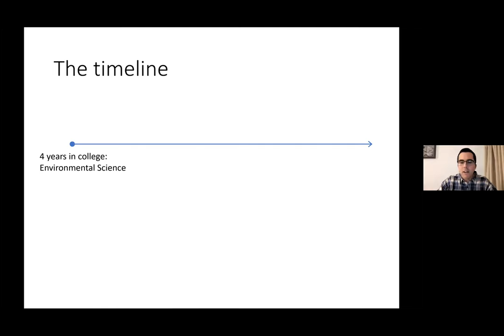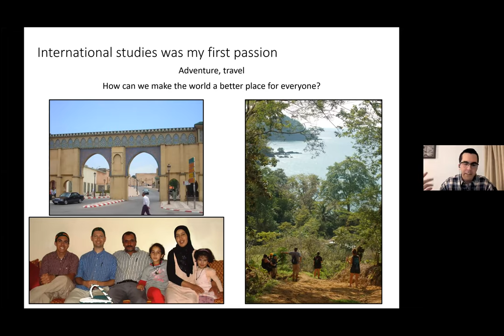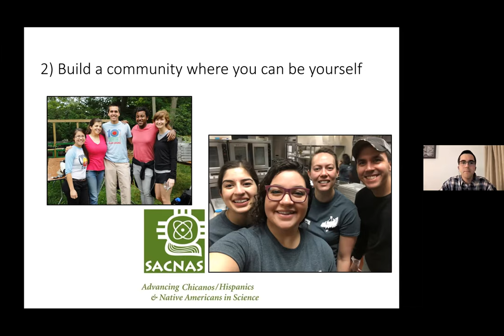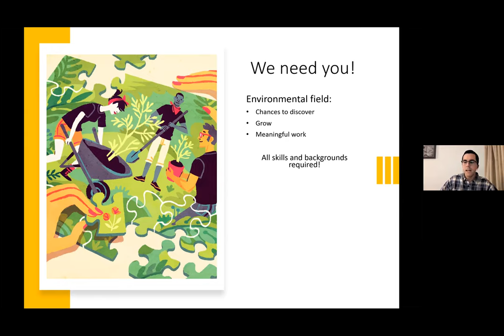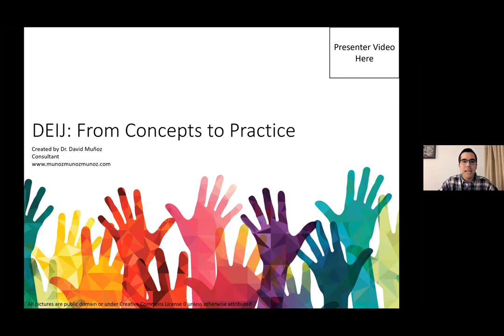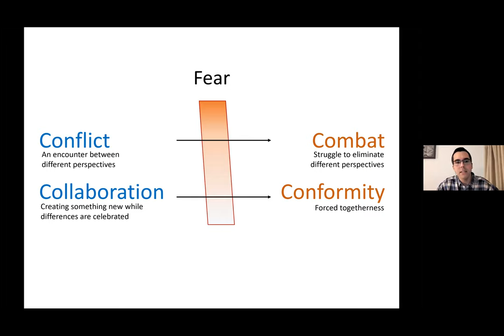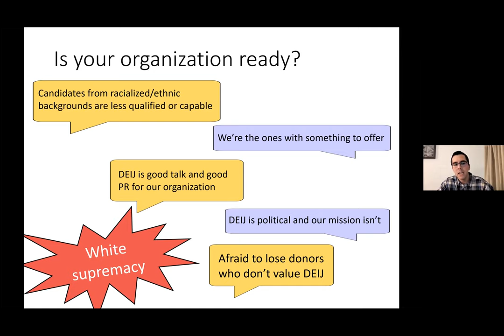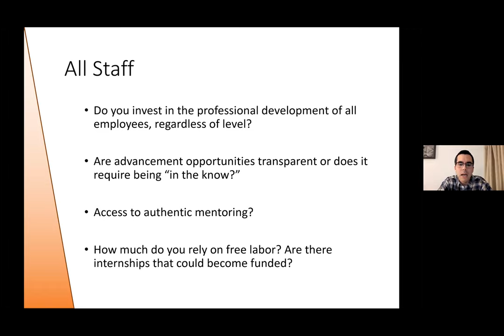Illuminating Environmental Career Paths for People of Color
A diverse group of panelists discuss their experiences in STEM, including obstacles and barriers they have faced in the environmental field. They will give advice to students on how they might pursue a similar path, sharing valuable lessons learned. The panel will be followed by two keynote speakers that will discuss actionable steps local leaders can take to develop opportunities for people of color as part of their diversity, equity, and inclusion efforts.

Speakers, in order of appearance:
Kevin Carter, Executive Director, Teatown Lake Reservation
Angelo Piccirillo, Science Teacher, Ossining High School (Moderator)

Session 1: STEM Panel and Career Experiences
Victor Medina, Youth Program Manager at Groundwork Hudson Valley
Fazena Bacchus, Water Resources Engineer, Mott MacDonald
David Muñoz, PhD, Equity and Research Specialist, Penn State University
Jerome Cunningham, Youth Program Manager, Groundwork Hudson Valley

Session 2: Actionable Steps for Local Leaders
Brigitte Griswold, Executive Director, Groundwork Hudson Valley